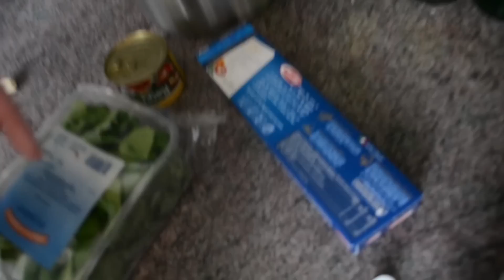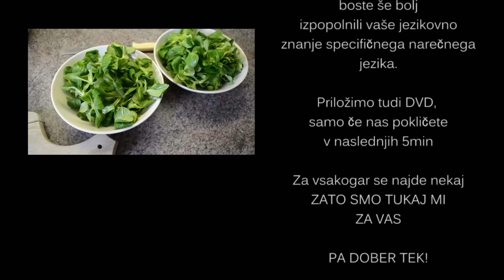PASTA ALLA MAMMA @ pašta po domače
Nova Kuharska Oddaja PASTA ALLA MAMMA, z zanimivimi kuharskimi mojstri in še boljšimi recepti. DANES PA Z NAMI PONOVNO ; URŠKA ČOTIČ